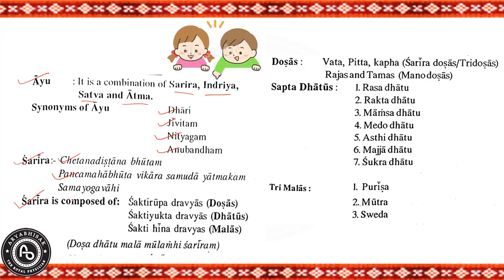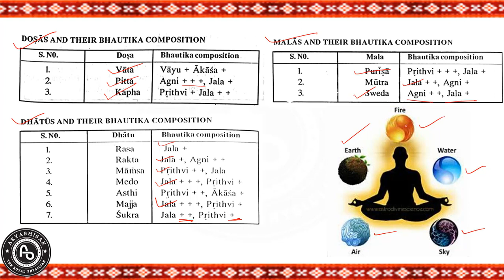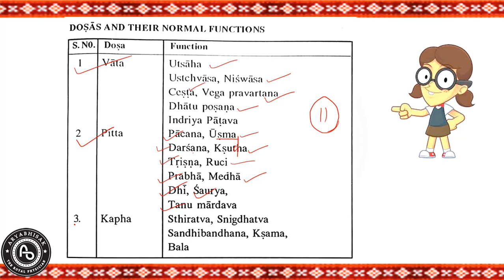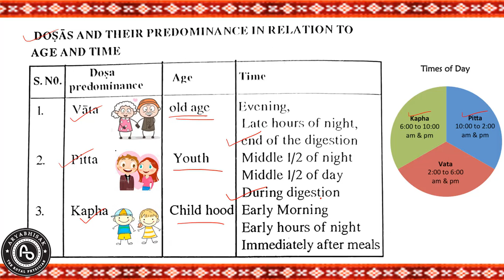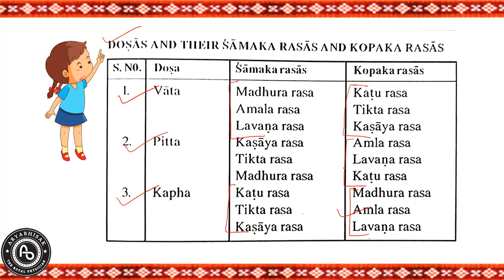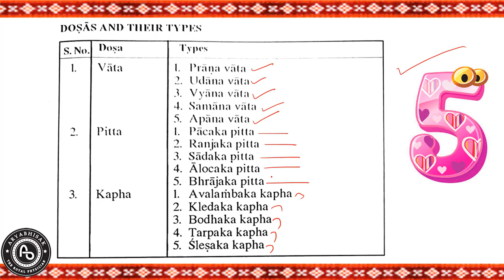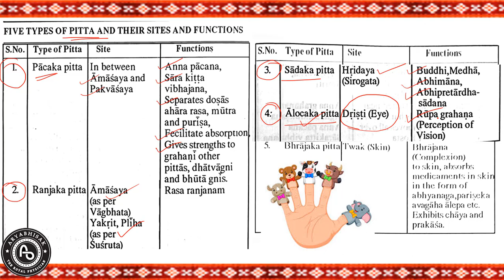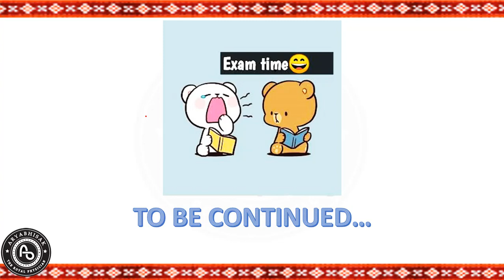Sharira Kriya Part_1: Important Notes for various Ayurvedic Competitive Exams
For Ayurveda Students, BAMS, Nursing, GNM, ANM, DPharma